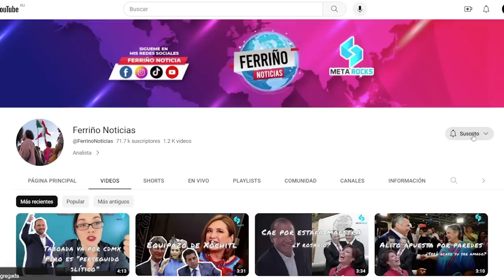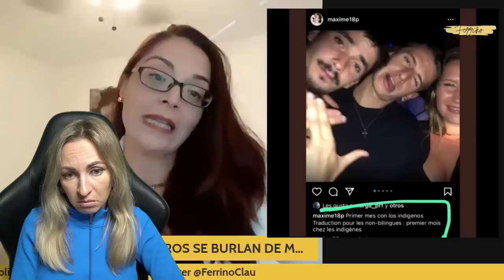😡ESTUDIANTES FRANCESES SE BURLAN DE MÉXICO | RUSA REACCIONA a FRANCESES HUMILLAN BANDERA MEXICANA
RUSO reacciona a CIUDAD de MÉXICO
 | Reaccionando a CIUDAD de MÉXICO
CIUDAD de MÉXICO | Reacción ruso con subtítulos en español